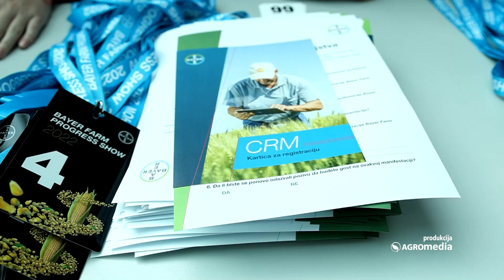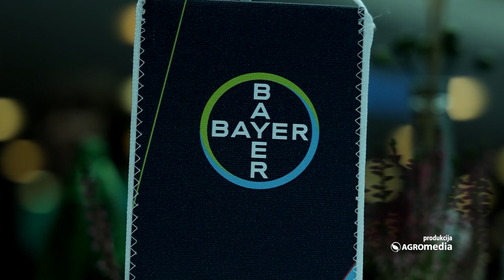Održana Razmena Iskustava u Organizaciji Kompanije Bayer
Kompanija Bayer Srbija je organizovala druženje i razmenu iskustava sa poljoprivrednicima na Novosadskom Sajmu. Nekoliko stotina poljoprivrednika sa svih strana naše zemlje, došlo je na ovaj skup koji je trajao tri dana. Pored druženja i prigodnog programa poljoprivrednici su prisustvovali mnogobrojnim predavnjima.